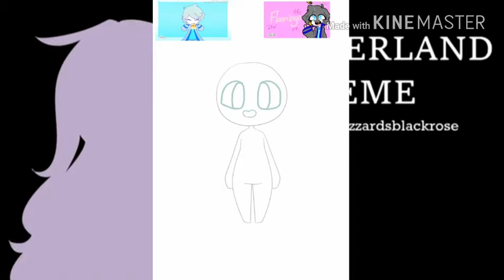For ItzJackFrost14 | SpeedPaint | Song : Wonderland | meme by : Daikon_Radish32